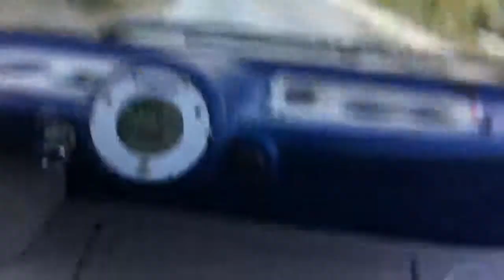Driving Ford Think in golf course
Took the Ford Think car through all the holes at the Trilogy golf course in Corona, CA.